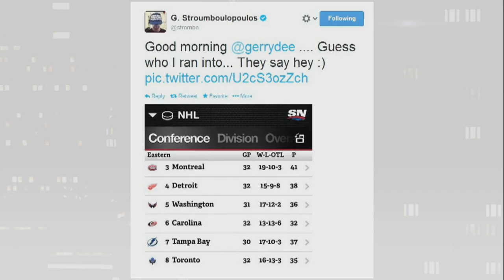Gerry Dee On Bullying And Twitter Wars With George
Gerry Dee has both been bullied and been accused of being a bully.

When the comedian/school teacher talked to George in advance of Mr. D's season three debut he tried to break down the differences between schoolyard riffing and real bullying.

He also accused George of being mean to him on Twitter.

Mr. D season three debuts Monday, February 24 on CBC.

Gerry Dee can be seen on the upcoming comedy tour dates:

February 28 Windsor, ON @ Chrysler Theatre
March 1, 2014 Sarnia, ON @ Imperial Theatre
March 2, 2014 London, ON @ Grand Theatre
April 3, 2014 Peterborough, ON @ Showplace Theatre
April 19, 2014 Glace Bay, NS @ Savoy Theatre
April 20, 2014 Halifax, NS @ Rebecca Cohn
April 24, 2014 Hamilton, ON @ Hamilton Place
October 3, 2014 Oshawa, ON @ Regent Theatre
October 17, 2014 Markham, ON @ Markham Theatre
November 7, 2014 Saint John, NB @ Imperial Theatre
November 8, 2014 Fredericton, NB @ Fredericton Playhouse
November 14, 2014 North Bay, ON @ Capitol Centre
November 15, 2014 Sudbury, ON @ Fraser Auditorium
November 21, 2014 Brantford, ON @ Sanderson Centre
November 28, 2014 Charlottetown, PE @ Confederation Theatre
December 12, 2014 Winnipeg, MB @ Burton Cummings Theatre
December 13, 2014 Thunder Bay, ON @ Community Auditorium
December 26, 2014 Edmonton, AB @ Northern Jubilee Auditorium
December 27, 2014 Calgary, AB @ Southern Jubilee Auditorium